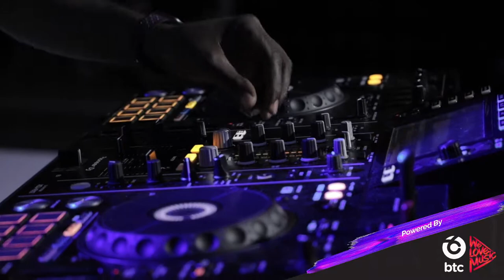BTC Loves Music 2019 AFTER MOVIE